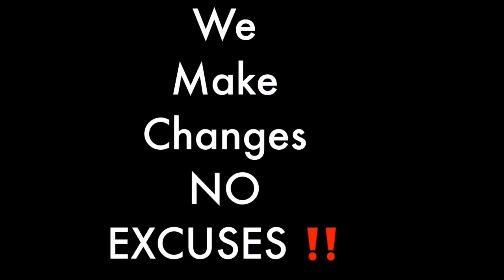showing how blind people make peanut butter cookies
Showing how blind people make peanyt butter cookies. In this video will you get hungry as my guest show you how blind people make peanut butter cookies. People still do not believe that blind people can cook or bake so for that reason alone, I am going to show you some blind baking. You will be amazed to see how a blind girl bakes peanut butter cookies or any other cookies for that matter. I hope after showing you how blind people make these peanut butter cookies you will no longer be in the shocked & amazed group. Thanks to Jinninfer's openbook for her delicious recipe.